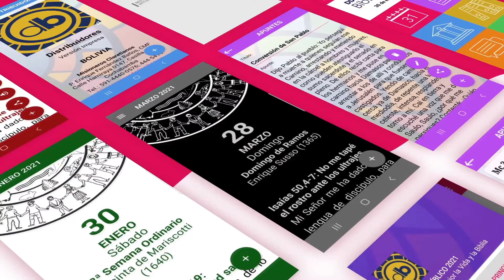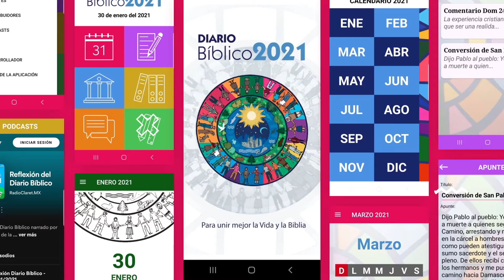Diario Bíblico | 09 de diciembre del 2021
09/12/2021 - Lectura y Reflexión del Diario Bíblico Claretiano en su versión digital.